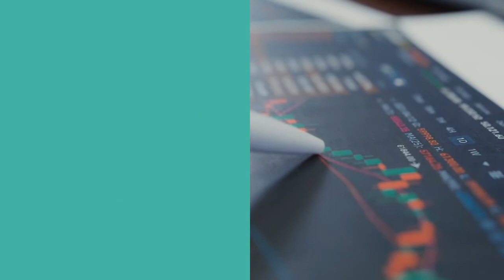Curso MOOC UNAM "Innovación y medios digitales"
Este curso está dirigido a todos aquellos interesados en iniciar su proyecto de innovación con enfoque social y ambiental, en acuerdo con los objetivos del desarrollo sostenibles (ODS) de la agenda 2030 de Naciones Unidas. En este curso verás los pasos para plantear, diseñar y evaluar tu proyecto. Al finalizar el curso, tendrás un proyecto de innovación social que podrás ser enviado a bancos de proyectos y a concursos para la obtención de financiación.